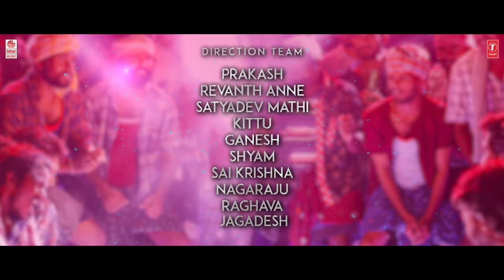JIL JIL Lyrical Song | Jetty | MANGLI | Kasarla Shyam | Karthik Kodakandla| DHEE -TEJASWINI|Nandita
T-Series Telugu presents JIL JIL LYRICAL VIDEO SONG FROM JETTY NEW TELUGU MOVIE STARRING MAANYAM KRISHNA, NANDITA SWETHA, SUNG BY MANGLI.
STAR CAST : MAANYAM KRISHNA, NANDITA SWETHA & OTHERS.
BANNER : VARDHIN PRODUCTIONS
PRODUCER : VENU MADHAV.K
EXECUTIVE PRODUCER : PANDRAJU SANKARA RAO
DIRECTOR : SUBRAHMANYAM PITCHUKA (SUBBU)
CINEMATOGRAPHY : VEERAMANI

CHOREOGRAPHY - ANESH
DIALOGUE WRITER - SASIDHAR
EDITOR - SRIENIVAS THOTA
STUNTS - DEVARAJ NUNE

SONG : JIL JIL
SINGER : MANGLI
MALE VOCALS : KARTHIK KODAKANDLA
CHORUS: VINAYAK, VENKY
LYRICS : KASARLA SHYAM
KEYS AND RHYTHM PROGRAMMING: ARAVIND SOWOJI
RHYTHM ARRANGEMENTS: KARTHIK KODAKANDLA
PRE MIX: RAM GANDIKOTA
MIX AND MASTER BY : A.P.SANTHASEKAR CHENNAI